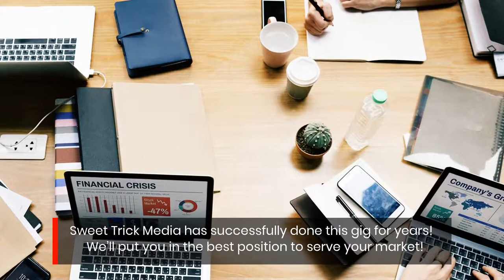SEO Warren MI Sweet Trick Media Can Position You At The Top of Your Marketplace